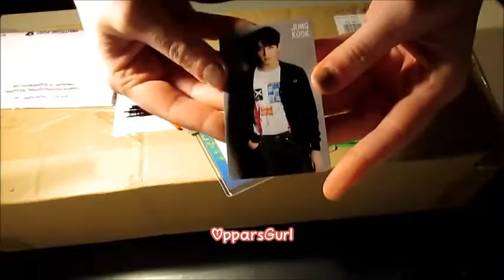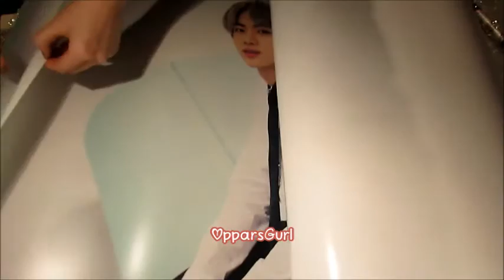[HAUL/UNBOXING] BTS - Photocards + ZIP GOODS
PLEASE READ:

late upload~